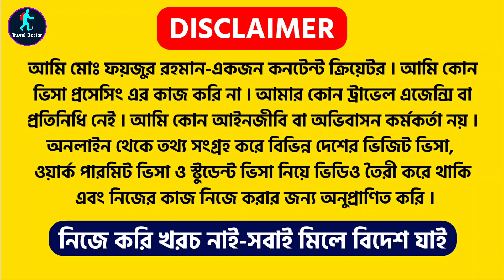১ টি কাজ জানলে ২০২৩ সালে কানাডা আপনার হবে High Demand Jobs in Canada 2023 2022 Canada Work Permit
১ টি কাজ জানলে ২০২৩ সালে কানাডা আপনার হবে High Demand Jobs in Canada 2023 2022 Canada Work Permit is the main topics of this video created by Travel Doctor.

Travel Doctor